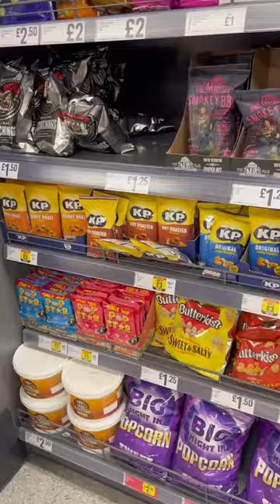Picnic near campus in the Glasgow Botanic Gardens 🍕☀️🌳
UofG student Nebula heads to the Glasgow Botanic Gardens with her friends for a summer picnic. 🍕☀️🌳